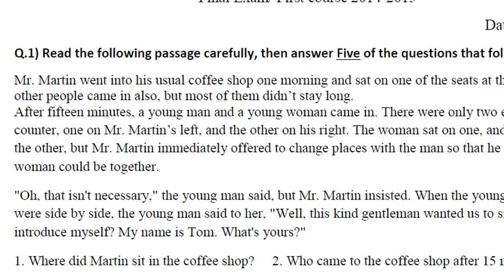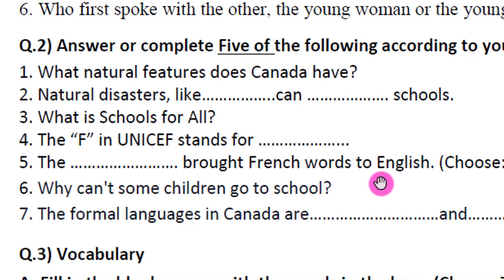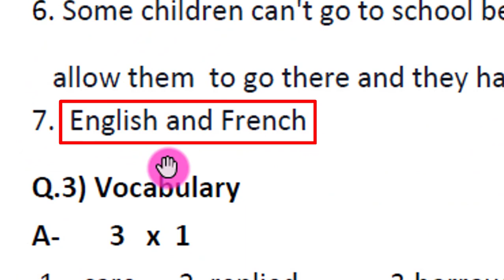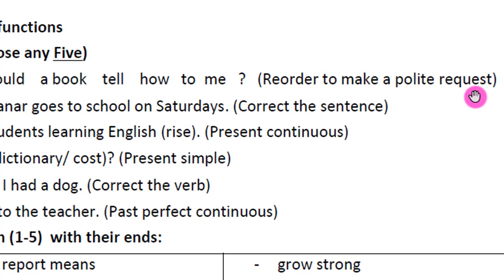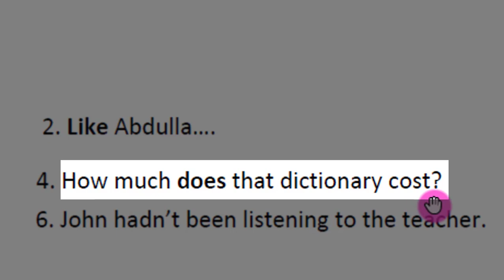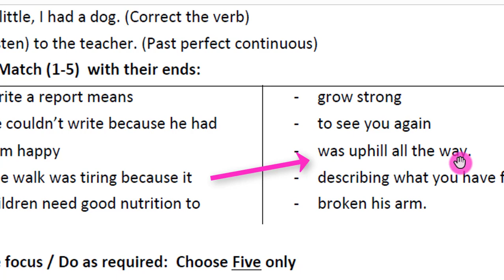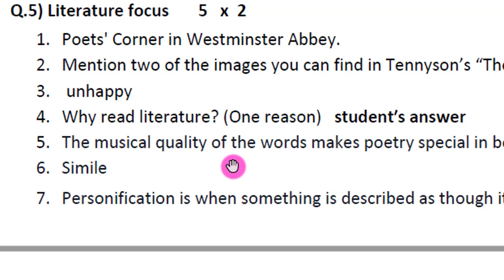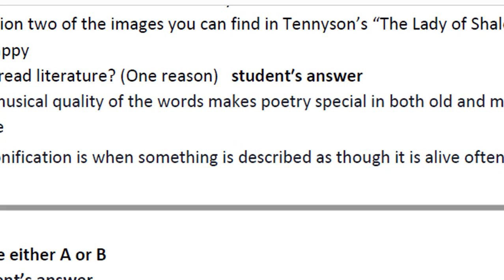رابع اعدادي - حل نموذج امتحان نصف السنة - midyear 4th exam